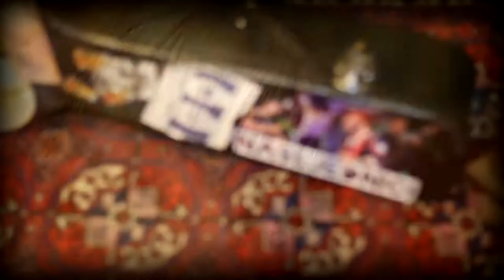Nasljednici - Samo Sanjaj (Official Video)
Nasljednici - Samo sanjaj

Glazba: Branimir Farkaš, Roko Farkaš
Tekst:  Branimir Farkaš, Roko Farkaš
Aranžman: Nasljednici

Producent: Mario Rašić
Studio: Croatia Records
Tonski snimatelj, miks i mastering: Mauro Širol

Videoprodukcija: Branimir Farkaš
Snimanje i montaža: Ognjen Golubić